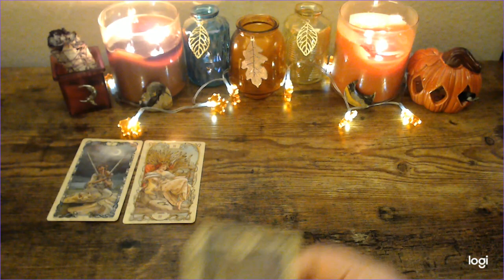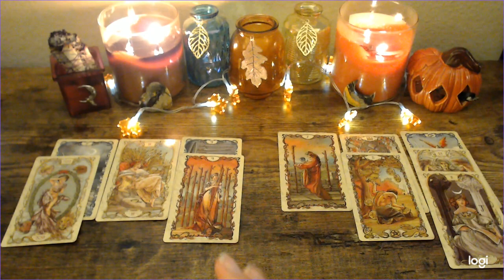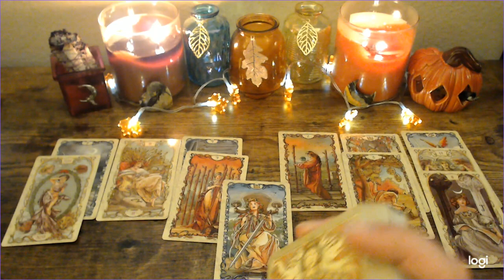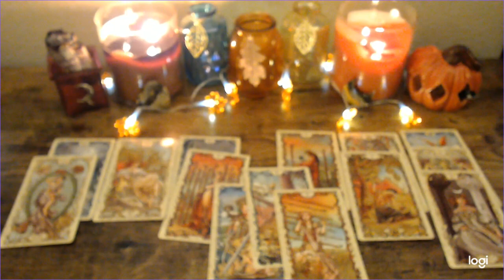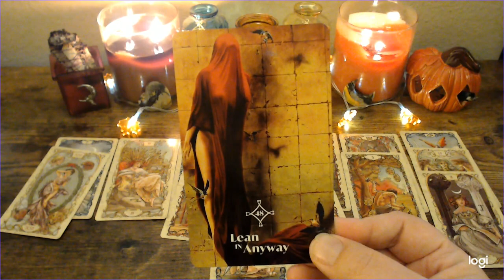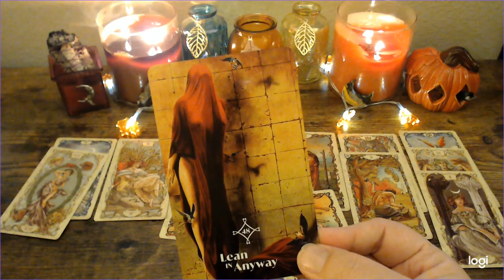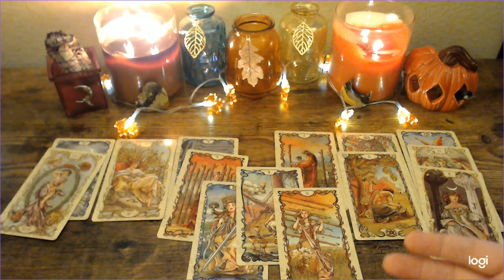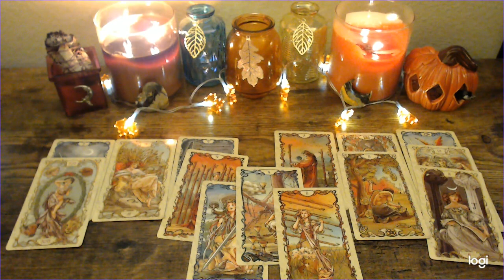Pisces Mid-November. Will you stay or go?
Hello Pisces!  Thank you for taking the time to watch this reading!  I hope it resonates with you and brings you some kind of clarity.  The decks I used in this reading are Tarot Mucha and Your Heart Knows The Way Oracle deck.  :-)